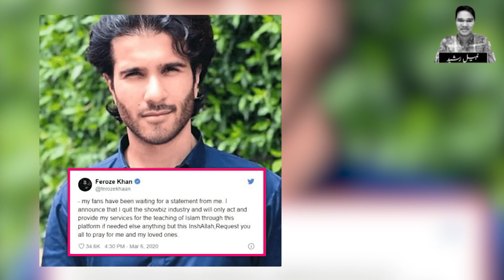Pakistani Actors Who Offer Namaz Regularly